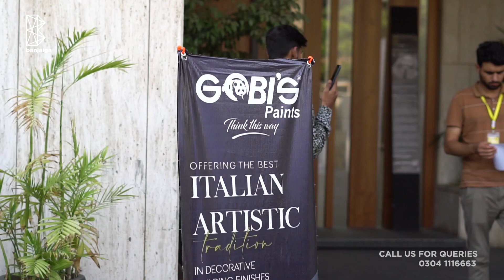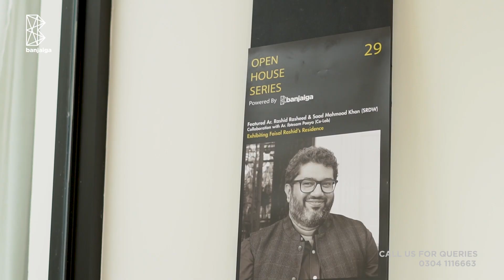Open House 29 | Featuring Ar. Rashid Rasheed, Saad Mhmood & Ibtesam Pooya | Highlights from Lahore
Banjaiga's Open House 29 features a beautiful and elegant House by Architect Rashid Rasheed, Ar. Saad Mehmood Khan & Ar. Ibteesam Pooya.

Banjaiga Showcased this piece of art on 25th June 2022 in Model Town, Lahore as an open-to-industry event.

This Feature is a product of Banjaiga & powered by Gobis Paints, Marblelinks, Class Wood Craft & Architects World.

media coverage by Rafay Anwar Creative Studio.

About Us

Banjaiga is a tech company specializing in construction & connecting all stakeholders of the industry. We facilitate nationwide end users, especially from Islamabad, Lahore, Peshawar, Faisalabad, Quetta, and Karachi with their construction & renovation needs.

We work with the best architects, builders, service providers, and construction sector professionals and enterprises.

We are Building Happiness!